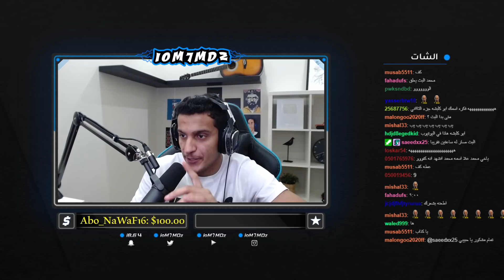اكبر عملية سطو مسلح على البنك ! 😱💰| قراند الحياة الواقعية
شكراً على المشاهدة فعّل زر التنبيهات ( 🔔 ) عشان
 توصلك الفيديوهات الجديده على طول!